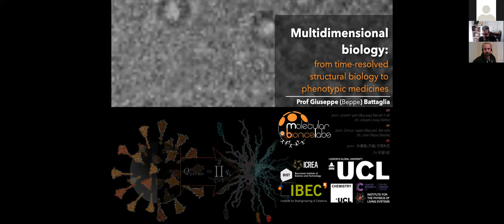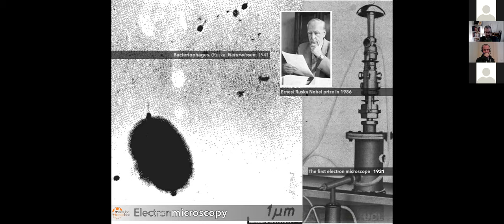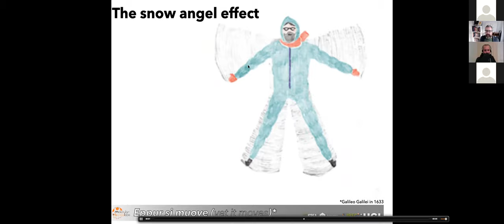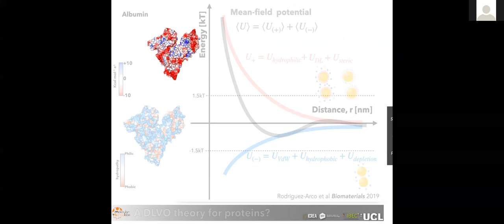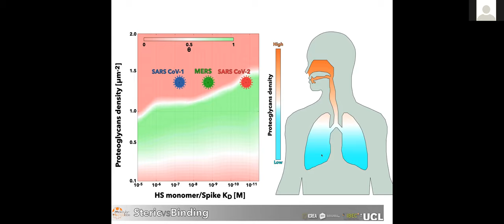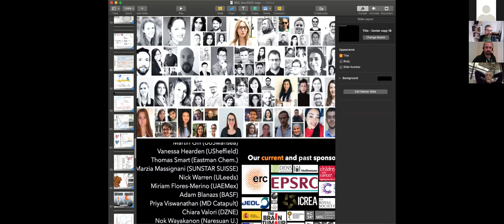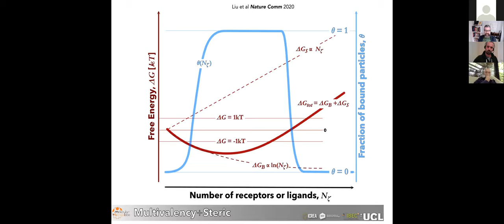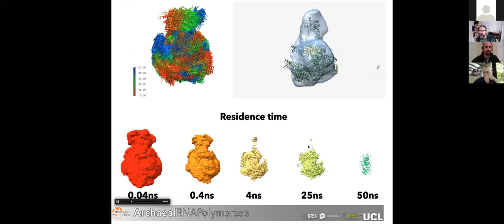Virtual RS: Multidimensional biology: from time-resolved structural biology to phenotypic medicines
Abstract:
Prof Giuseppe Battaglia
Department of Chemistry, and Institute for the Physics of Living Systems, University College London,University College London, UK.
Institute for Bioengineering of Catalunya (IBEC), The Barcelona Institute of Science and Technology, Barcelona (Spain).
Catalan Institution for Research and Advanced Studies (ICREA), Barcelona, Spain.

I lead a group split between the IBEC in Barcelona and UCL in London. Our group comprises chemists, physicists, mathematicians, engineers, biologists working together to design bionic units that mimic specific biological functions and/or introduce operations that do not exist in Nature. We apply a constructionist approach where we mimic biological complexity in the form of design principles to produce functional units from simple building blocks and their interactions.​ We called such an approach: Molecular Bionics. In doing so, we learned to apply and develop physical tools to the study of biology, today I’ll show two stories originated in my group where we combine computational and experimental approaches to address specific biological questions.
In the first part of my talk I’ll show how to image proteins in liquid water using liquid-phase electron microscopy and how we can extract four-dimensional profiles of the proteins to show their conformational space.

In the second part of my talk, I’ll show our developments on the of design phenotypic medicine, i.e. multivalent constructs capable of interacting with cells as a function of their phenotypic composition of receptors.